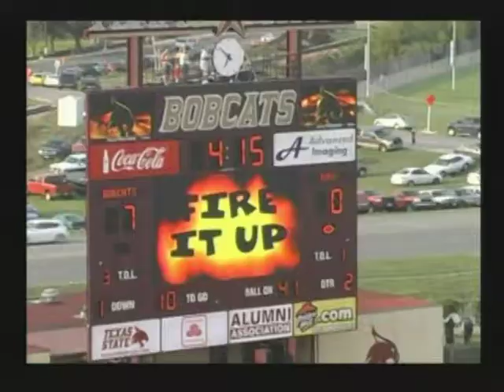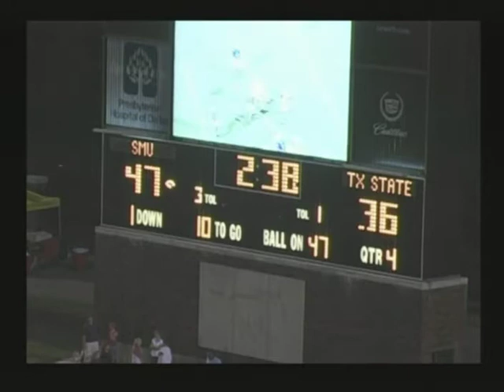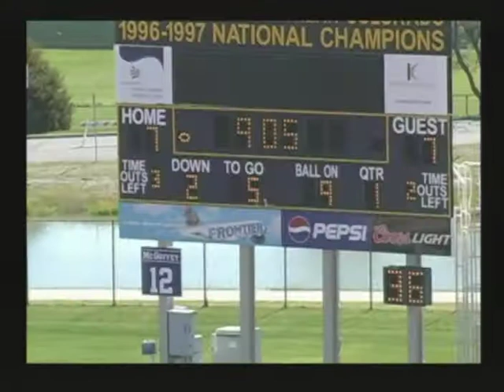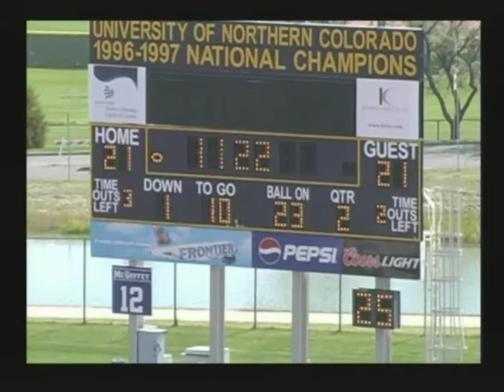Morris Crosby football